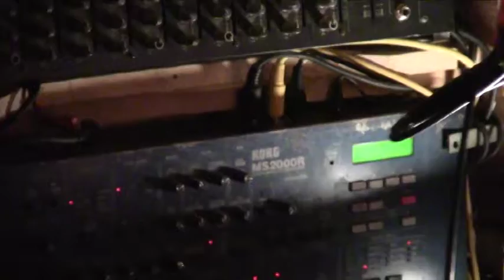Michael Collins at AR99½ on January 21, 2013 at Display, Gainesville, FL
Michael Collins (from Gainesville, FL) on Monday, January 21, 2013 at Action Research 99½ at Display, Gainesville, FL. One of the songs is missing a part due to changing memory cards.

Action Research is a series of experimental/ noise/ electronic/ underground shows established in Gainesville, FL in June 2007.